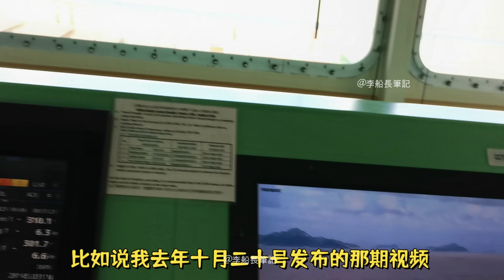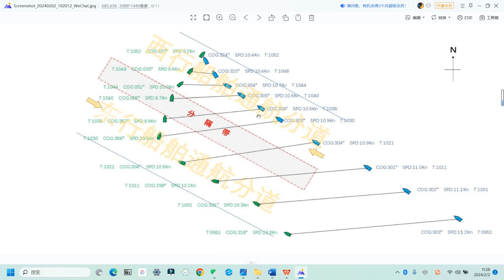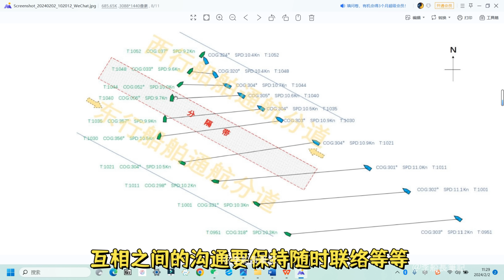漠視規則，爭搶大船船頭的漁船全軍覆沒！慘烈的海上事故永不可逆！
“賓士加塞”事件反轉了嗎？而慘烈的海上事故永不可逆！“避免商漁船碰撞”安全培訓勢在必行！，掌握並遵守規則的重要性！